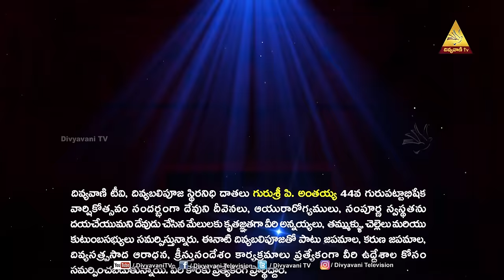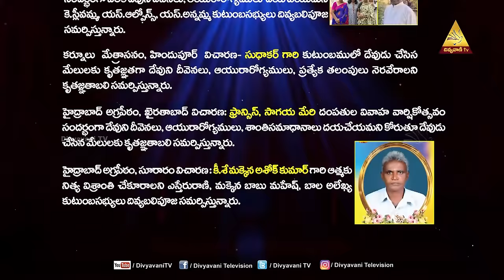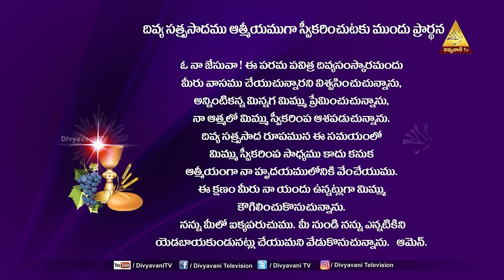HOLY MASS | 13 APRIL 2024 | SATURDAY | 6AM | DIVYAVANI TV